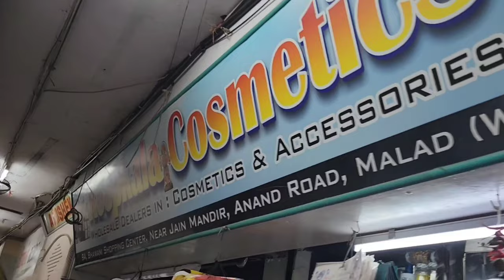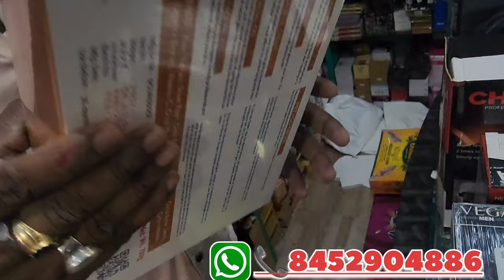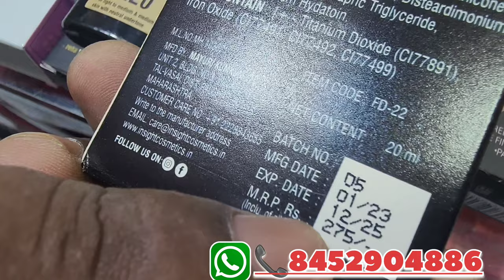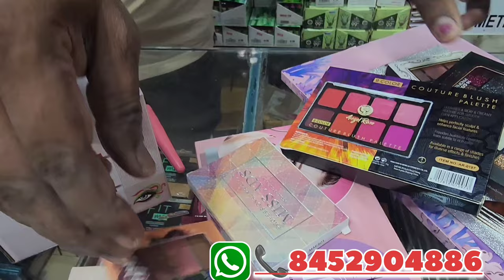Cosmetics Wholesale Market In Mumbai | Branded Cosmetics Cheapest price in Malad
Cosmetics wholesale market in Mumbai

Address -:
Roopkala Cosmetics
9/A Bhawani Shoping Centre,
Anand Road, Near Jain Mandir,
Malad West Mumbai 400064